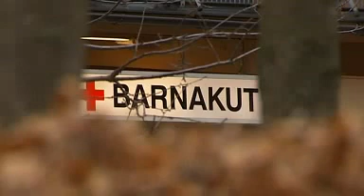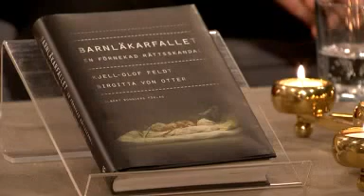Barnläkaren Viveka Lindén talar ut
Fallet med den dråpmisstänkta "Barnläkaren" på Astrid Lindgrens barnsjukhus blev hett omdebatterat. Hon anklagades för att ha dödat ett för tidigt fött spädbarn och blev bespottad och föraktad, mordhotad och trakasserad. Hon frikändes helt men har ändå tvingats byta både arbete och bostadsort efter gatloppet i media. Hör Viveka Lindén själv berätta sin historia. Kjell-Olof Feldt och Birgitta von Otter är aktuella med en boken "Barnläkarfallet: En förnekad rättsskandal". Sändes 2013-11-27.